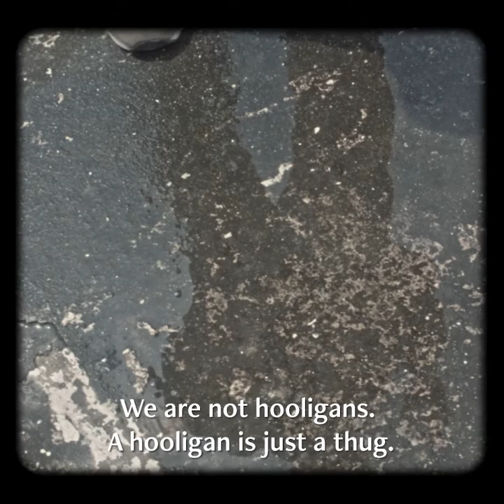A Conversation with a Forgotten Warrior: ใจนักเลง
Meet Sompoch, a bona fide gangster from Bangkok's streets since the 60s.

In the second video of our series, ‘The Dirtier, The Better’, he recounts how he had to choose between life and death before knife fights with rival gangs, and talks about the important values behind being a “Gangster at Heart”.